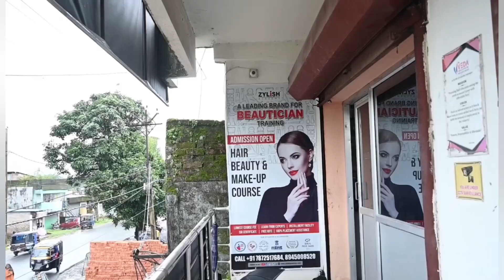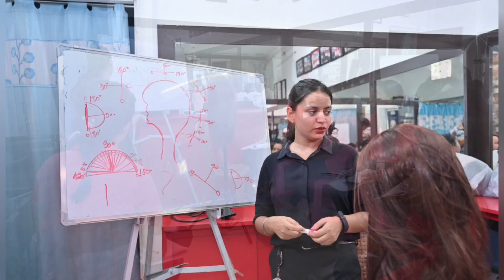The elephant life was saved due to the promptness of the train driver and co-driver!